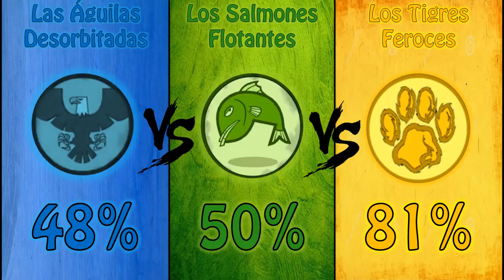Camp 08 'DTIPR' Capitulo 17 'Recuperando La Moneda'.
Próximo plazo para hacer el desafío… Viernes 27 de Marzo del 2015!

EQUIPOS.

• LOS SALMONES FLOTANTES (46%)
Izzy: roklets00 (0)
Jasmine: grj1315 (0)
Scarlett: Andrés Mora (Acuatyc) (0)
Max: AriSeb DT (10)
Topher: TheDirection OfDrama (10)
Amy: Ricardo Ramirez (10)
Brick: elrincondelferb (0)
Sierra: Total Drama Lover (7)

• LAS ÁGUILAS DESORBITADAS (50%)
Duncan: Gwen Diaz (5)
Gerardo: creadortim (9)
Zoey: jonathan sosa (8)
Mike: Mariscomar Mice (8)
Sky: Thebrightnessart (0)
Beardo: golf ball (0)

• LOS TIGRES FEROCES (78%)
Heather: SaraYLove (10)
Bridgette: Martin TDLover (7)
Vitany: gagenze chiok (10)
Pier: PierCupcakes .W. (10)
Aurora: Dramatico Fandoo (10)
Dawn: Trapajazo76 (0) ____________________________________